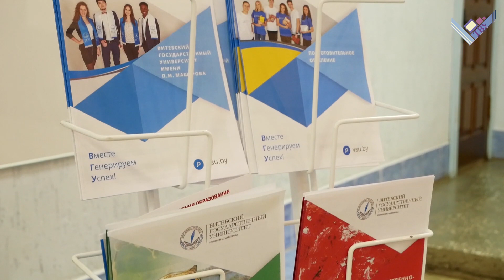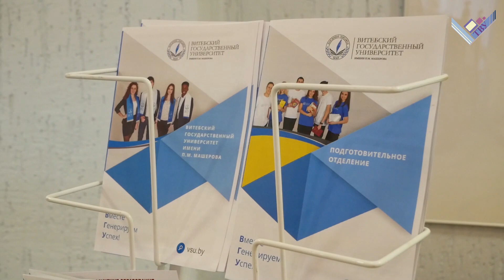День открытых дверей. 30.11.2019